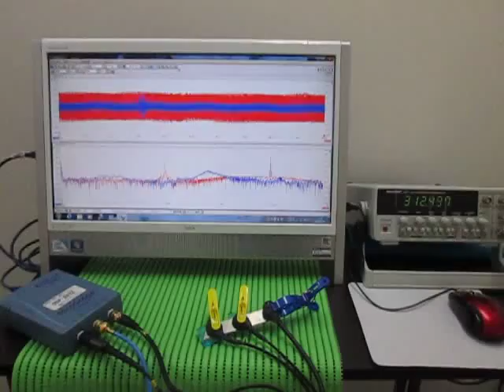超音波テスター(ultrasonic tester)